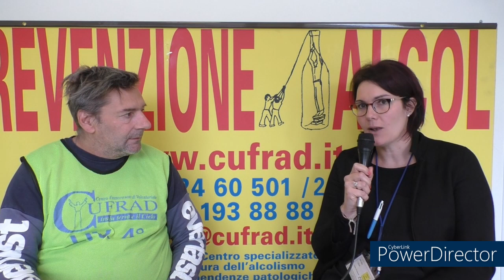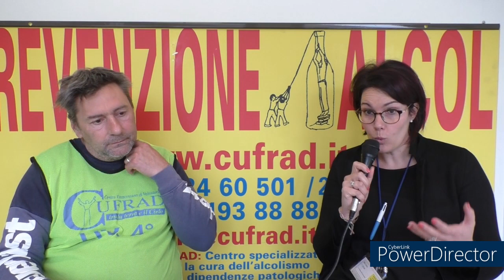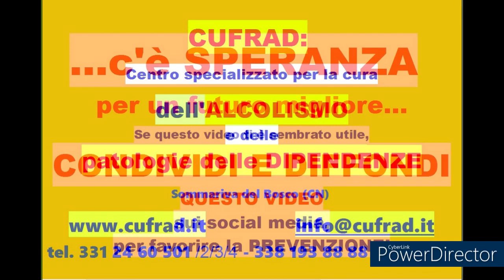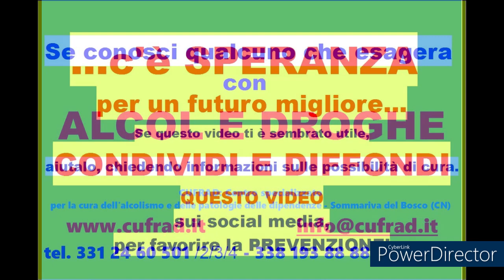Due volte in coma per alcolismo. Ero aggressivo e bevevo fin dal mattino presto... Ed ho perso tutto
Due volte in coma per alcolismo. Ero aggressivo e bevevo fin dal mattino presto...  Ed ho perso tutto: il lavoro e la famiglia.
La dr.ssa Giulia BRUNA, psicologa, operatore al CUFRAD, dialoga con il sig. Andrea il 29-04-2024.

Puoi seguire le attività ed i servizi del CUFRAD nei seguenti modi:
1. sul sito puoi iscriverti alla newsletter per ricevere le NEWS DI ALCOLOGIA
3. su Facebook alla pagina "Cufrad News su alcol e droghe" all'indirizzo " puoi cliccare su MI PIACE per ricevere gli aggiornamenti.